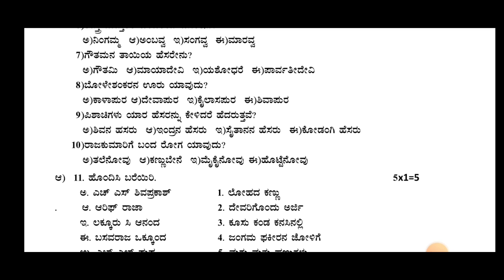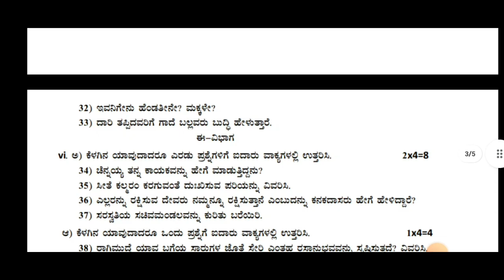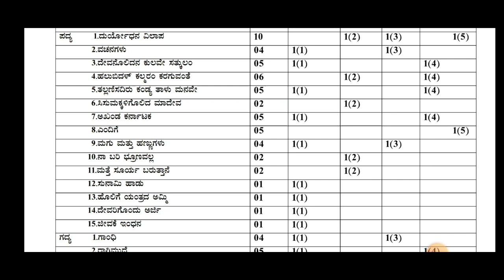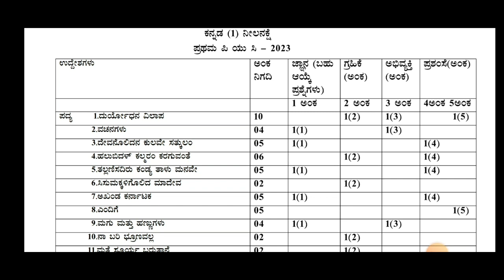FIRST PUC EXAM 2023|LATEST UPDATES|BIG GOOD NEWS 👻|students solution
Upi id:hatersvtu@ybl

1st puc exam 2023 karnataka,
1st puc annual exam time table 2023,
1st puc biology important questions for annual exam 2023,
1st puc annual exam 2023,
1st puc chemistry important questions for annual exam 2023,
1st puc final exam 2023,
1st puc exam pattern 2023,
1st puc biology annual exam blueprint 2023,
1st puc annual exam question paper 2023 kannada,
1st puc annual exam date 2023,
1st puc annual exam blueprint 2023,
puc 1st year annual exam 2023,
1st puc annual exam time table 2023 karnataka,
1st puc physics annual exam blueprint 2023,
1st puc annual exam time table 2023 science,
1st puc annual exam question paper 2023,
1st puc kannada important questions for annual exam 2023,
1st puc board exam 2023,
1st puc karnataka board exam time table 2023,
1st puc 2023 chemistry fix questions for midterm exam,
1st puc chemistry annual exam fix questions 2023,
1st puc exam date 2023,
1st puc mid term exam question paper 2023 english,
1st puc karnataka final exam 2023,
1st puc final exam time table 2023,
1st puc physics important questions for annual exam 2023,
karnataka 1st puc exam 2023,
1st puc annual exam question paper pattern 2023,
1st puc kannada annual exam important questions 2023,
1st puc exam time table 2023,
puc 1st year exam time table 2023,
1st puc annual exam 2022